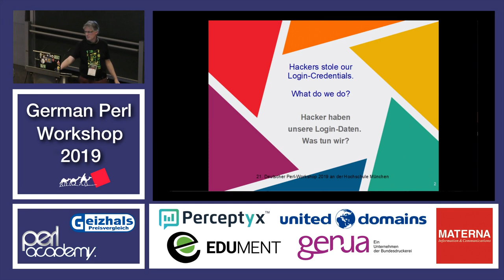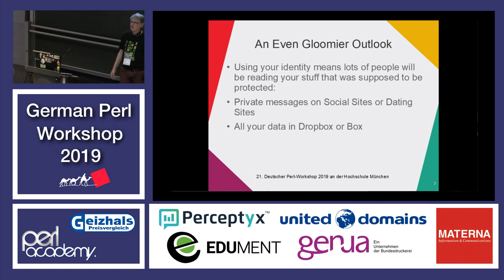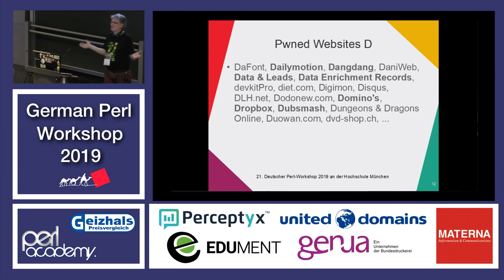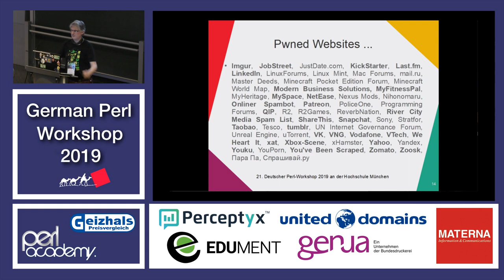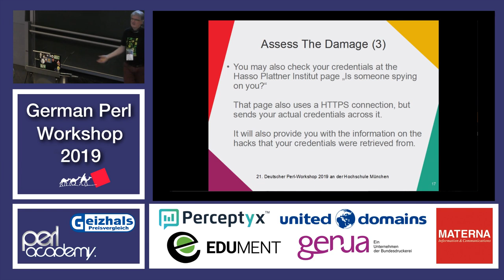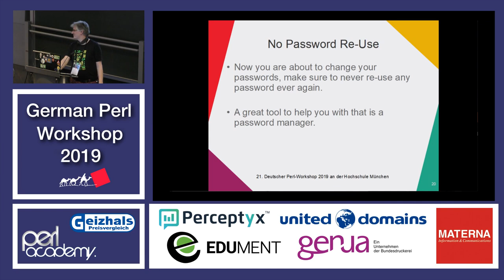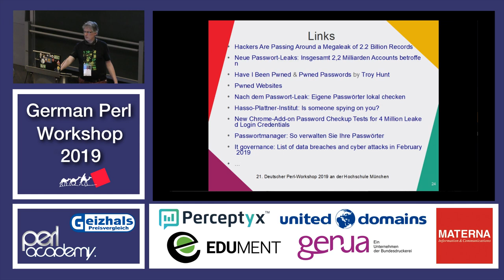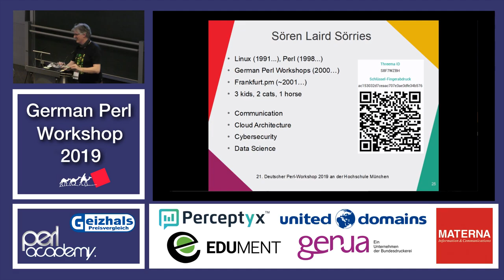Hacker haben unsere Login-Daten. Was tun wir?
Sören Sörries